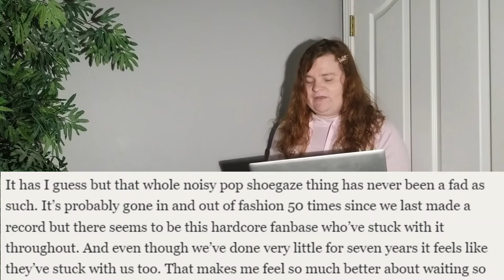SPOTLIGHT #2 - Amusement Parks On Fire's Smokescreen Is Underrated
After a few false starts we're finally back with episode 2 of spotlight this time taking on an underrated shoegaze classic from the 2000's, the Amusement Parks On Fire song Smokescreen.
Shoutout to the band for participating in the video and providing some really valuable information about the song that I couldn't find anywhere else.